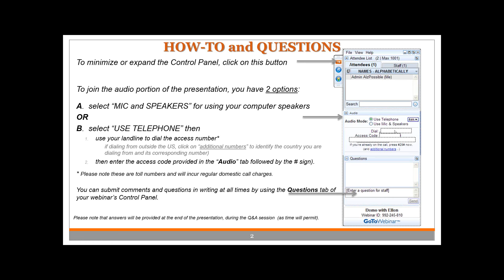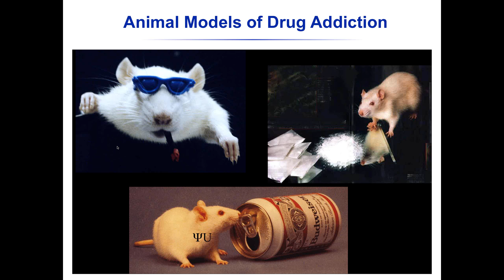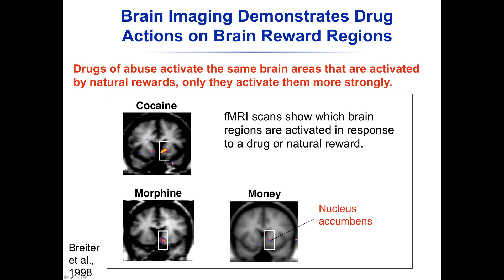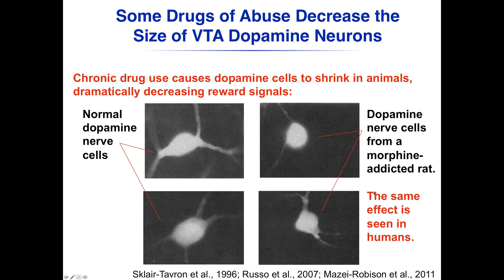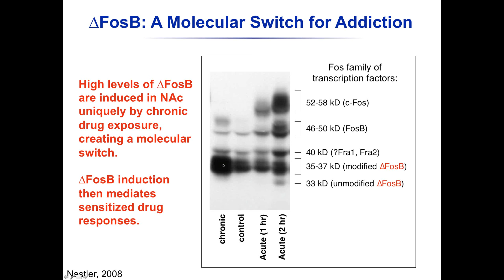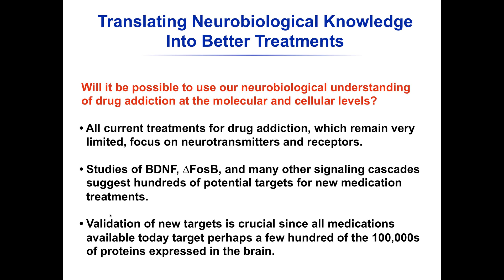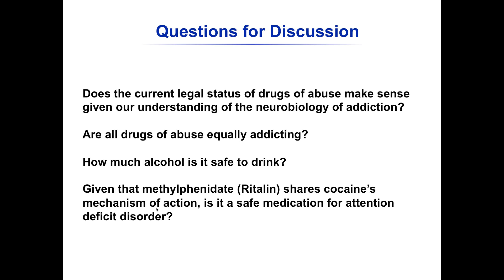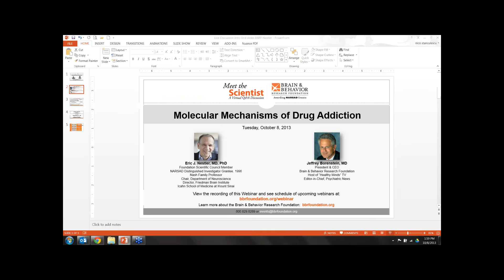"Molecular Mechanisms of Drug Addiction" Webinar by Eric Nestler, M.D., Ph.D.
In October 2013, Dr. Eric Nestler of the Icahn School of Medicine at Mount Sinai, presented a free Meet the Scientist Webinar on behalf of the Brain & Behavior Research Foundation titled "Molecular Mechanisms of Drug Addiction".